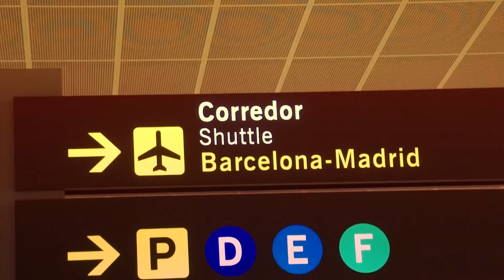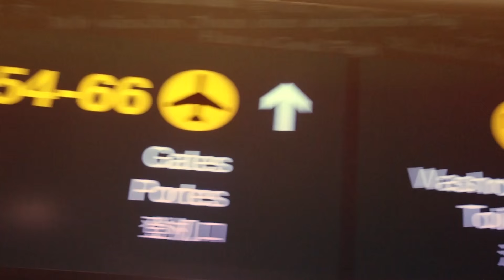MUCHACHO by Hector Fonseca & Luis Mendez FT. Keren K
"We Are All Searching Around The World To Find That Special Someone To Become Our World"

Starring : Colby Melvin Rodiney Santiago
Directed By: Brad Hammer
Cinematography And Editing By : Shawn Adeli
Keren Wardrobe : MARCOMARCO
Make Up Artist : Ido Refael
Cinematographer : Dekel Lazimi Lev
Star Guest : Idan Matalon
Music Label : Audio4Play
Remix: Thomas Solvert